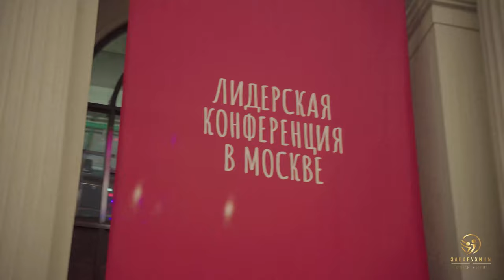Воспоминания о Конференции Faberlic - 2023 (Команда Заварухиных)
Какие воспоминания о мероприятии КонференцияFaberlic2023 ♥🥳♥🥳♥
Прям каждое слово Коллег, Парnнеров, Друзей, Близких и уже Родных людей за столько лет 🙏🥰🙏🥰🙏🥰

Прям отзывается каждое слово, каждый жест и как мы 《дуркуем》🤣🤣🤣

А ведь правда! Все мы такие Радостные и Юморные из структуры Олега и Светланы Заварухиных))))

И посмеяться мы можем и Быть серьезными в Бизнесе можем!
Стремительные! Мощные! Ценностные и Родные отношения!